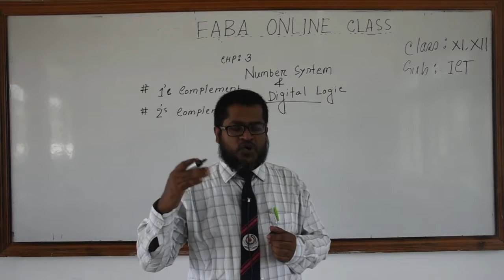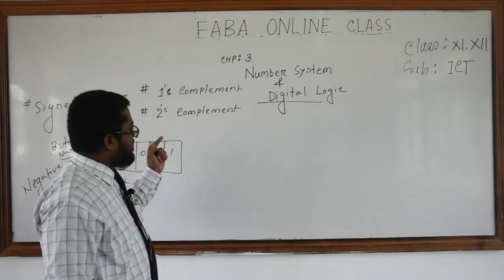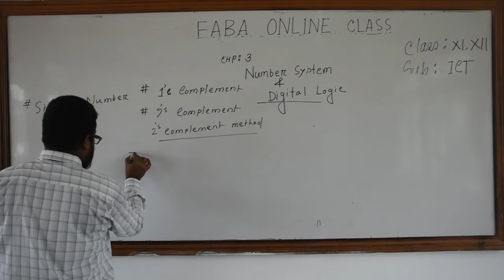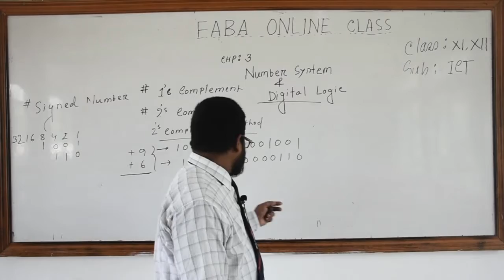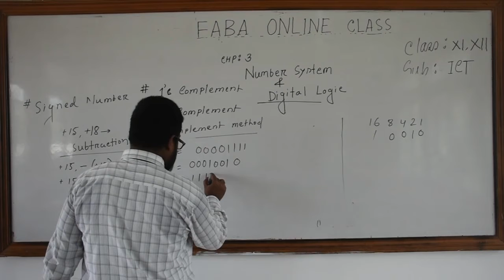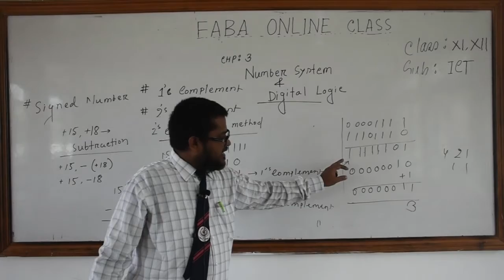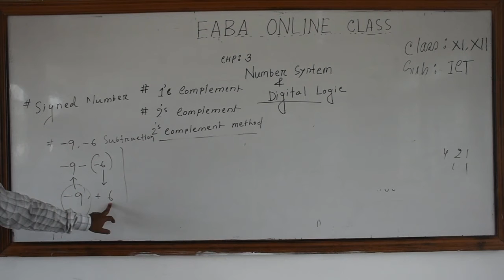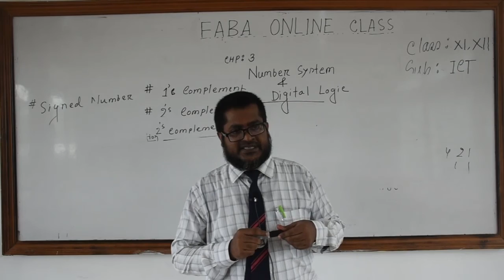ICT (11 & 12)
Online Class Program
Class: 11 & 12
Subject: Information & Communication Technology
Class Conducted by Md. Shariful Islam
Lecturer (ICT)